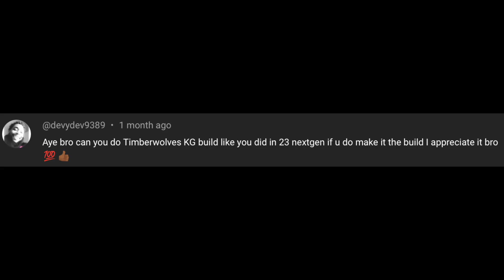*NEW* Timberwolves Kevin Garnett build in NBA 2K24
This video will give you a complete step by step tutorial on how to make TIMBERWOLVES KEVIN GARNETT build in NBA 2K24. Also, this video will provide you with the exact tips to make a INSIDE-THE-ARC MAESTRO in NBA 2K23. This POWER FORWARD build will be able to compete at the Rec, Pro-Am, 2v2 and 3v3 on NBA 2K24.